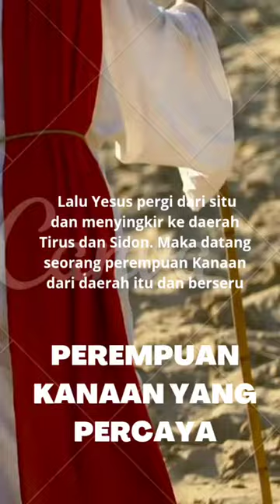Viral : "Anjing Pun Makan Remah Remah yang dijatuhkan anak-anak"